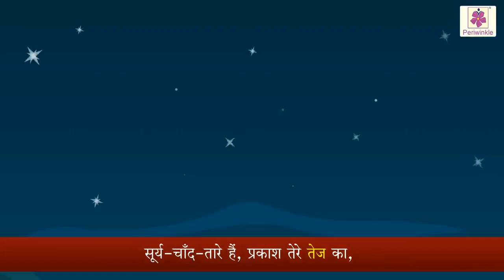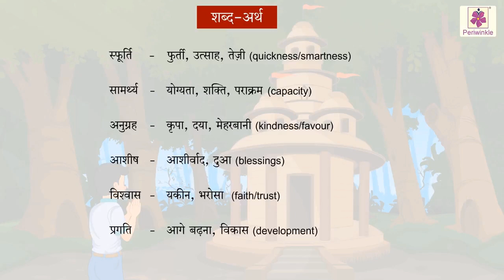Mann Ki Pukaar | Hindi Poems for Kids | Grade 5 | Periwinkle